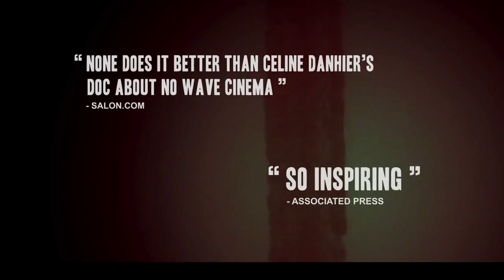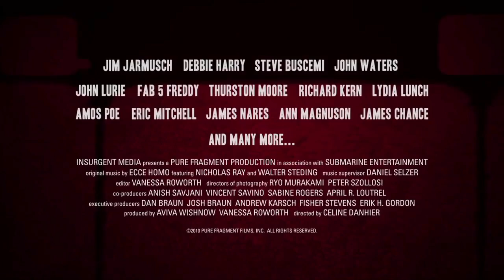Blank City by Céline Danhier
Original tape date: May 2011 on CUNY TV
Thirty five years ago New York City declared bankruptcy. On late night television Johnny Carson cracked jokes regularly about getting mugged in Central Park.  Amid the crime and the economic devastation, art of all kinds began to appear from the new bohemias of the East Village and the Lower East Side. Celine Danhier's rich documentary Blank City takes a look
at those times and talks with veteran artists about their younger and leaner days.